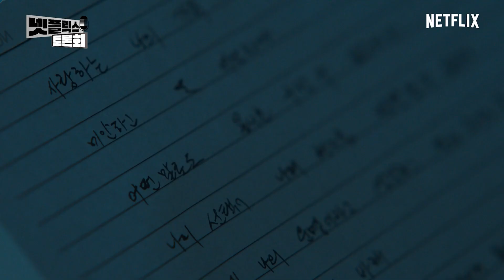[ENG SUB] 떠났던 첫사랑이 다시 돌아온다면? 실제 배우들의 찬반 토론회 | 블랙의 신부 | 넷플릭스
수위 조절하기 힘들었습니다...🥵
토론으로 밤 새기 쌉가능 블랙의 신부 배우들의 찬반 토론회